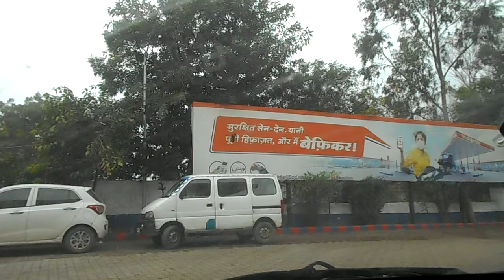incredible road trip in Haryana